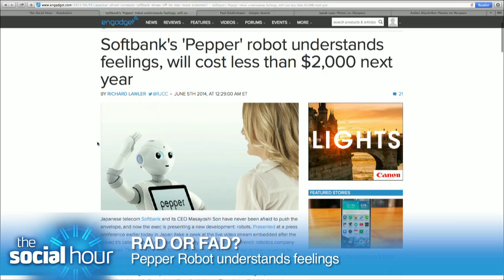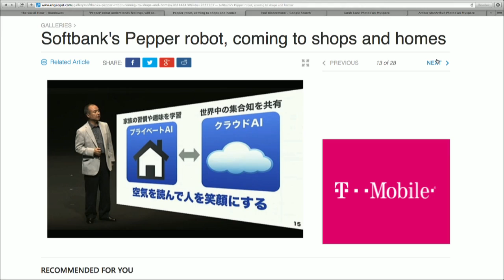Softbank's Pepper Robot Understands Feelings: The Social Hour 165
Amber MacArthur and Sarah Lane talk about Softbank's Pepper robot that can understand feelings.